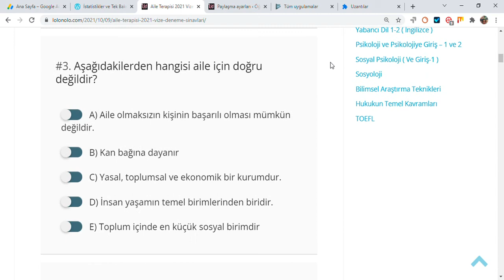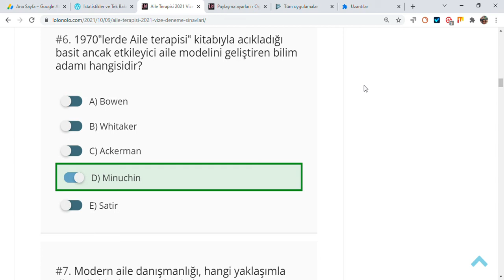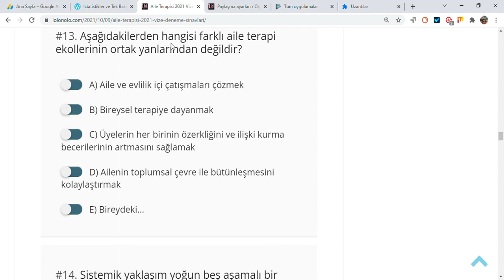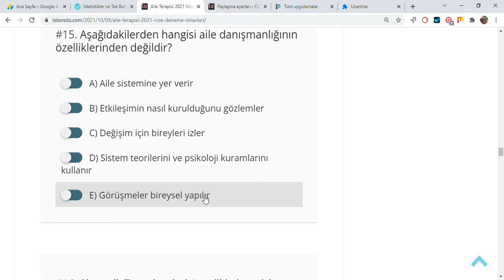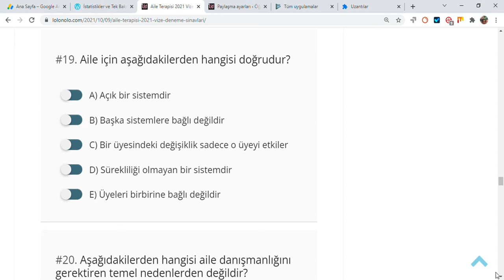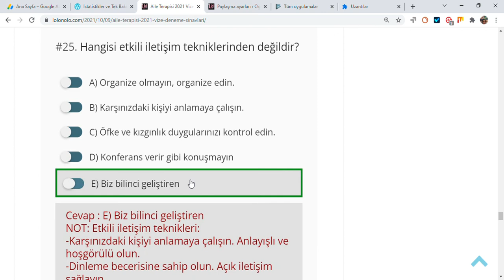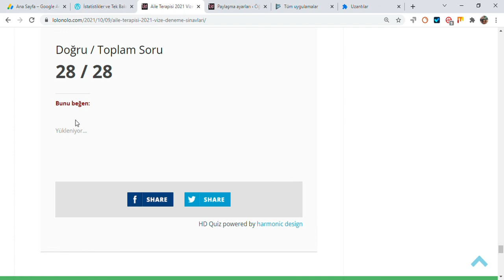Aile Terapisi 2020 Vize Soruları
Aile Terapisi 2020 Vize Soruları Linki :
Yetkinin babada ya da erkekte toplandığı aile biçimi dir.
Yukarıdaki boşluğa uygun olanı seçiniz.

A) Çekirdek aile
B) Ataerkil aile
C) Anaerkil Aile
D) Geniş Aile
E) Modern Aile

Aşağıdakilerden hangisi sağlıklı ailenin özelliklerinden değildir?

A) Aile üyelerine bağlılık
B) Gelir düzeyinin iyi olması
C) Açık roller
D) Krizlerde pozitif bir tutumla baş etme becerileri
E) Beraber vakit geçirme isteği

Aşağıdakilerden hangisi aile için doğru değildir?

A) Aile olmaksızın kişinin başarılı olması mümkün değildir.
B) Kan bağına dayanır
C) Yasal, toplumsal ve ekonomik bir kurumdur.
D) İnsan yaşamın temel birimlerinden biridir.
E) Toplum içinde en küçük sosyal birimdir

Aşağıdakilerden hangisi birinci kuşak- modern aile terapileri içerisinde yer almaz?

A) Psikoanalitik model
B) Bowen aile sistemleri modeli
C) Akıl araştırmaları aile terapisi
D) Stratejik aile terapisi
E) Öyküsel Model

Psikoanalitik görüşü aile danışmasına uygulayan bilim adamı aşağıdakilerden hangisidir?

A) Ackerman
B) Palo Alto
C) W. Satir
D) Bowen
E) Wiener

1970‟lerde Aile terapisi‟ kitabıyla acıkladığı basit ancak etkileyici aile modelini geliştiren bilim adamı hangisidir?

A) Bowen
B) Whitaker
C) Ackerman
D) Minuchin
E) Satir

Modern aile danışmanlığı, hangi yaklaşımla dinamik bir döneme girmiştir?

A) Genel sistemler kuramı
B) Psikoanalitik model
C) Hümanistik yaklaşım
D) Bireysel psikoloji
E) Çözüm Odaklı yaklaşım

Aile danışmanlığı uygulamaları bilimsel çalışmalardan önce aşağıdakilerden hangi ekol ya da harekete dayanır?

A) Felsefi hareketler
B) Sosyoloji ekolleri
C) Din hareketleri
D) Aydınlanma hareketi
E) Vakıf çalışmaları

Çocukla iletişimin türünün değişmesi gereken ve onu anlamaya daha çok çaba harcanan dönem hangisidir?

A) Yetişkinlik
B) Yaşlılık ve emeklilik
C) Çocuğun evden ayrılması
D) Çocuğun ergenlik dönemine geçişi
E) Küçük çocuklu aile döngüsü

Aile yapısı için aşağıdakilerden hangisi yanlıştır?

A) Sosyo-kültürel çevreden beslenir.
B) Kapalı bir sistemdir.
C) Çevresinden kendisine aktarılanlardan uygun olanları kabul eder
D) Dinamik bir yapıya sahiptir.
E) Çevresini etkiler

Aile sisteminin dinamik etkileşim sürecinde bir dengeye sahip olmasına ne ad verilir?

A) Aile yaşam döngüsü
B) Döngüsellik ilkesi
C) Homeostasis
D) Mezzo seviyesi
E) Mikro düzey

Aile dinamiklerini ilk kez ayrıntılı inceleyen bilim adamı hangisidir?

A) Alfred Adler
B) Ackerman
C) Jung
D) Gregory Bateson
E) Freud

Aşağıdakilerden hangisi farklı aile terapi ekollerinin ortak yanlarından değildir?

A) Aile ve evlilik içi çatışmaları çözmek
B) Bireysel terapiye dayanmak
C) Üyelerin her birinin özerkliğini ve ilişki kurma becerilerinin artmasını sağlamak
D) Ailenin toplumsal çevre ile bütünleşmesini kolaylaştırmak
E) Bireydeki...

Sistemik yaklaşım yoğun beş aşamalı bir yapıdır. Aşağıdakilerden hangisi bu tekniğin bir aşaması değildir?

A) Seans öncesi
B) Seans
C) Seans arası
D) Nefes teknikleri
E) Müdahale

Aşağıdakilerden hangisi aile danışmanlığının özelliklerinden değildir?

A) Aile sistemine yer verir
B) Etkileşimin nasıl kurulduğunu gözlemler
C) Değişim için bireyleri izler
D) Sistem teorilerini ve psikoloji kuramlarını kullanır
E) Görüşmeler bireysel yapılır

Sistemik Terapi terimi öncelikle hangisi tarafından kullanılmıştır?

A) Milan grubu
B) Barcelona grubu
C) Manchester grubu
D) İstanbul grubu
E) Paris grubu

Sistematik aile danışmasıda değişime yol açan etkili teknik aşağıdakilerden hangisidir?

A) Rüya analizi
B) Yeniden çerçeveleme
C) Serbest çağrışım
D) Dengeleme
E) Odaklanma

Psikoanalitik danışma sürecinin kaç evresi vardır?

Aile için aşağıdakilerden hangisi doğrudur?

A) Açık bir sistemdir
B) Başka sistemlere bağlı değildir
C) Bir üyesindeki değişiklik sadece o üyeyi etkiler
D) Sürekliliği olmayan bir sistemdir
E) Üyeleri birbirine bağlı değildir

Aşağıdakilerden hangisi aile danışmanlığını gerektiren temel nedenlerden değildir?

A) Madde bağımlılığı
B) Ergen ve ebeveyn ilişkileri
C) Kariyer Planlaması
D) Nevrotik aile bireyi
E) Aile çatışmaları

Hangisi Bowen'lin kuramında bulunan 8 ana kavramdan değildir?

A) Duygusal yoksunluk
B) Sibernetik
C) Aile yansıtma süreci
D) Toplumsal gerileme
E) Aile yansıtma süreci

Hangi seçenek sistemik danışmanlığından görüşme sürecinin bir aşaması değildir?

A) Problemin olumlu yönlerini açığa çıkarmak
C) Sorunun anlaşılması
D) Yaşanan sorunun aileye ne kazandırdığına odaklanmak
E) Bilinç dışı çözümleme

Hangisi psikoanalitik danışma sürecinin bir aşaması değildir?

A) İlk evre
B) Danışma sözleşmesi
C) Odaklanma
D) Evreler üzerinde çalışma
E) Bitirme

Çiftler hangi dönemde birbirine yaklaşmakta ve beraberlikleri yoğunlaşmaktadır?

A) Çocuğun evden ayrılması
B) Çocuğu evden ayrılan aile
C) Yetişkinlik
D) Yaşlılık ve emeklilik
E) Evlilik